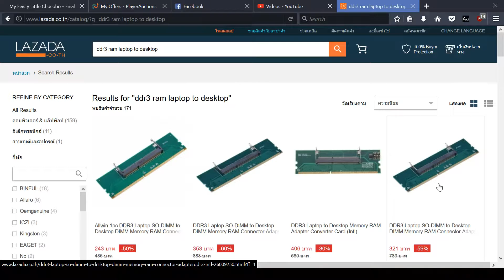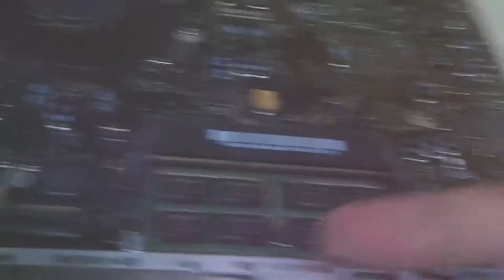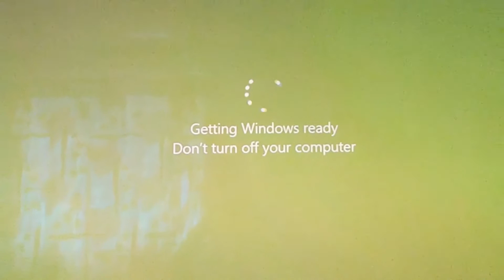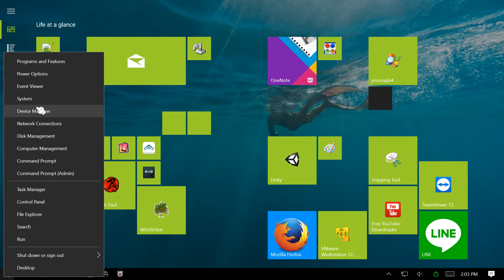[วิธี] นำ RAM โน๊ตบุ๊กมาใช้กับ PC